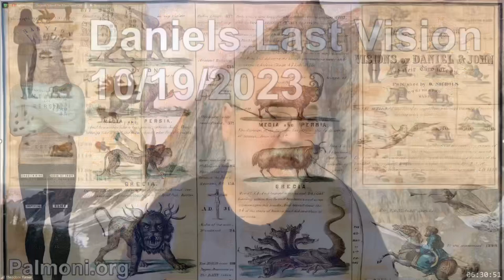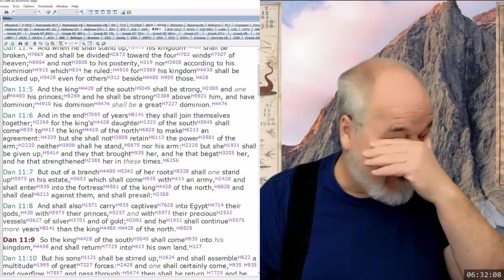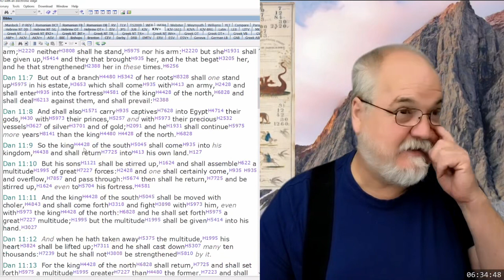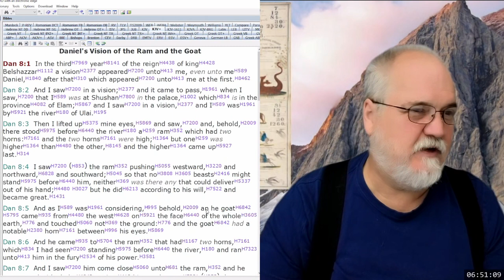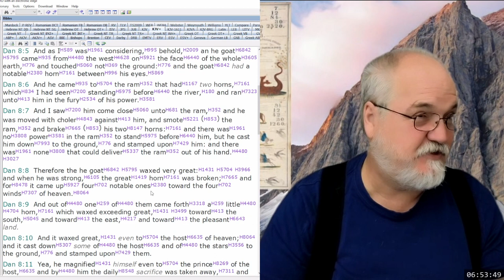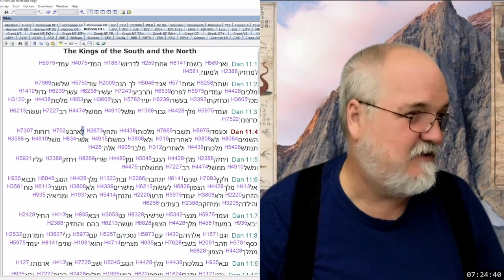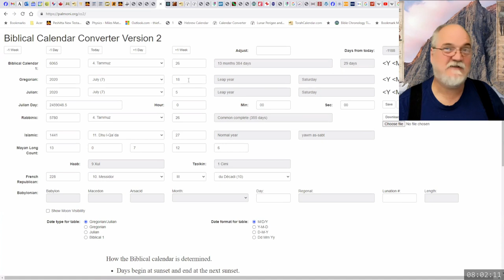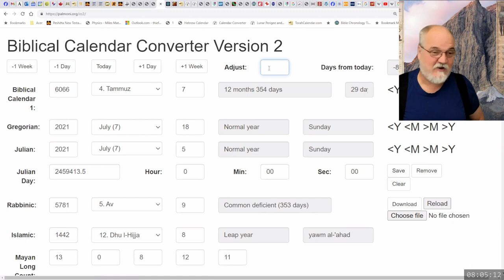2023 10 19 55. Daniel's Last Vision - Theodore Turner